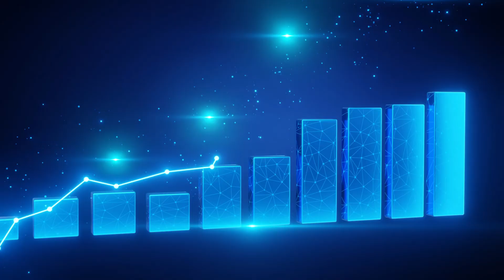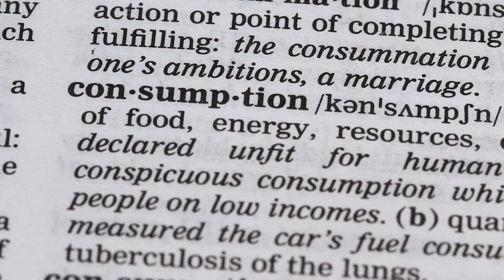Module-3 The Root Cause of Climate Change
This module reveals the true root cause of climate change—going beyond deforestation and waste. The reality is deeper and more impactful than commonly perceived. Are you ready to uncover the truth? Let’s explore.

Prof. Chetan Singh Solanki is a Professor at the Department of Energy Science and Engineering, IIT Bombay. He has been working in the solar field for the last two decades and has authored many books on solar.
Join him as he takes you on a solar ride. Welcome to the world’s only news bulletin that focuses on solar news. Get to know about the best, the latest, the greatest, the most innovative and astounding facts about solar energy.